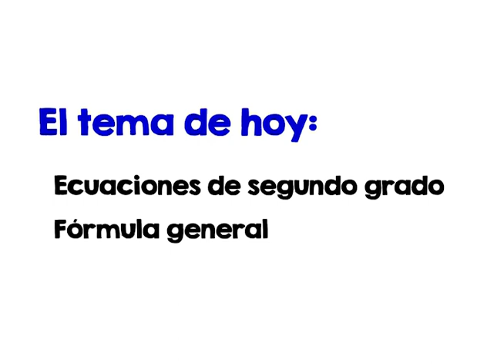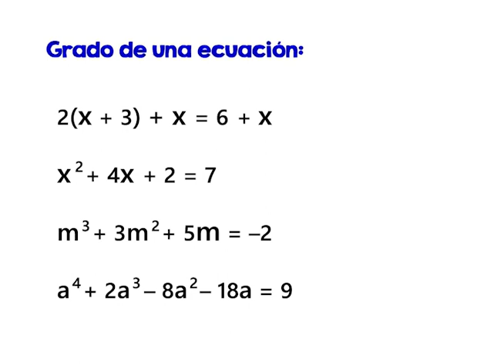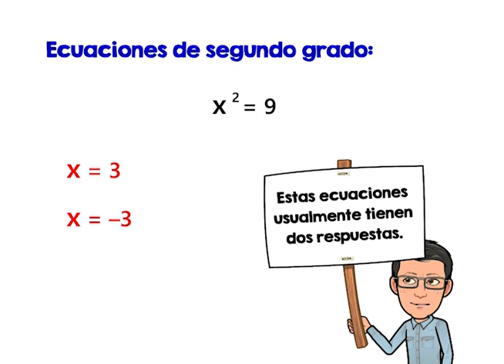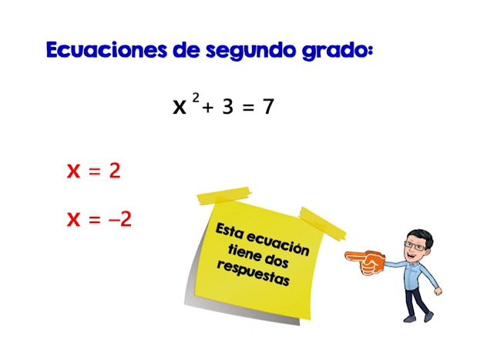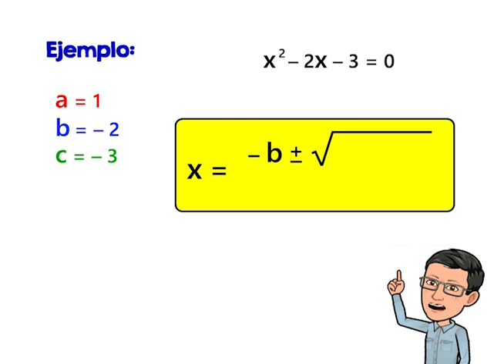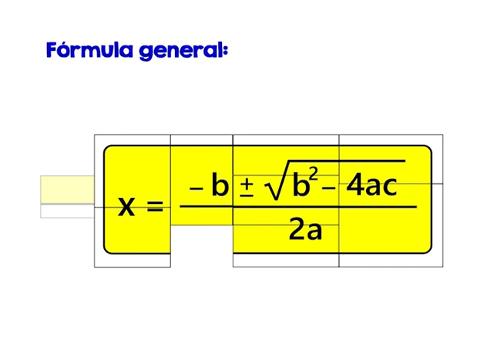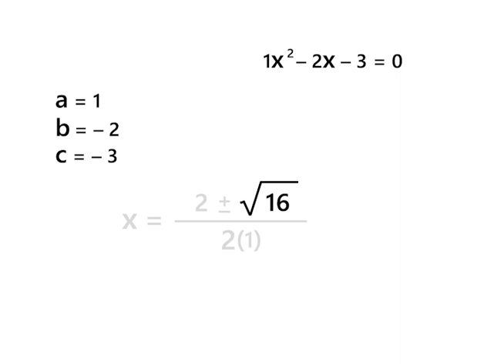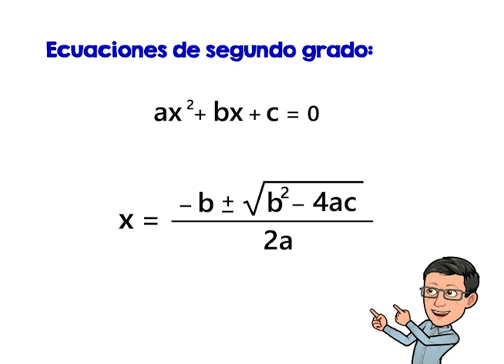Lección 20 - Fórmula general ecuaciones de 2do grado